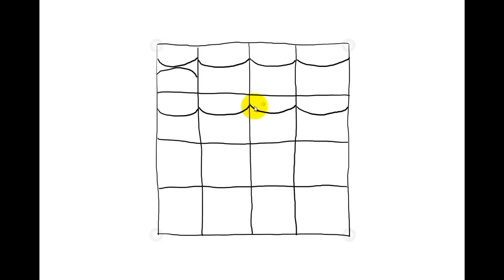Zentangle Patterns | Tangle Patterns? - Dyzzee